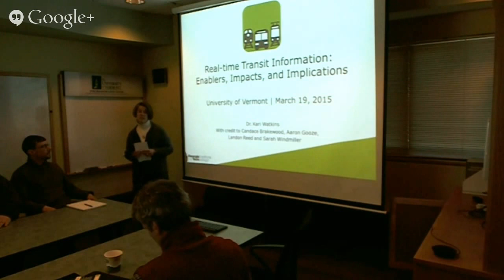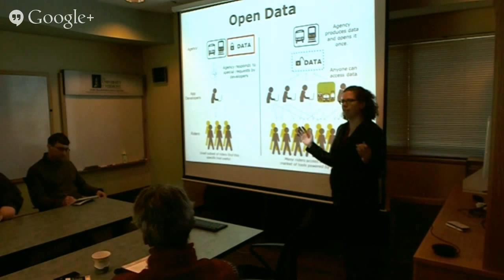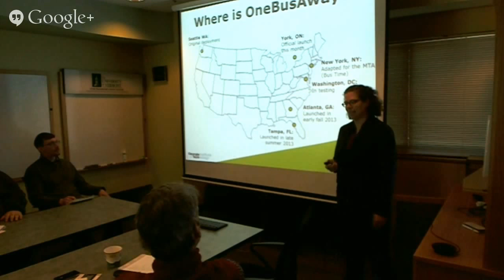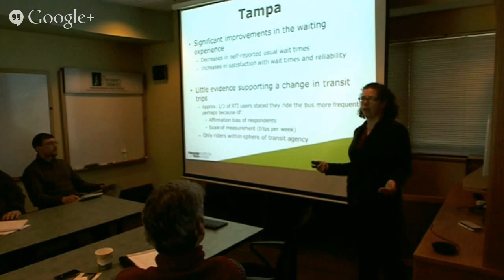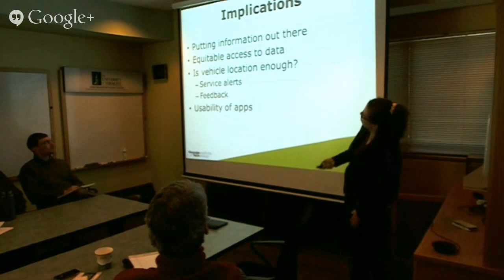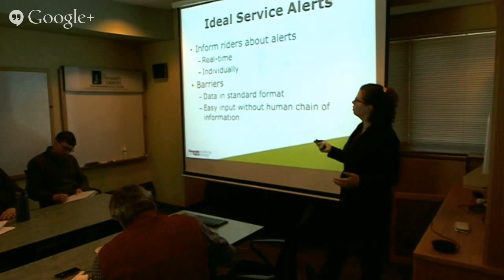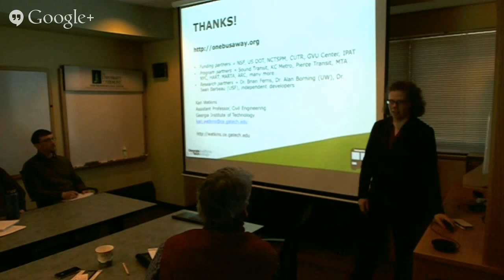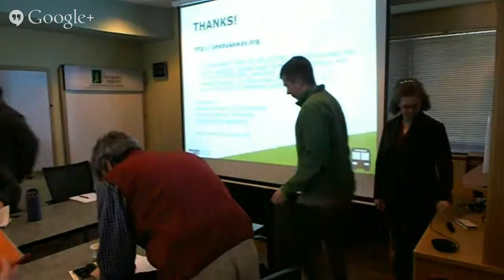TRC Presents: Dr. Kari Watkins, Georgia Tech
Dr. Watkins will discuss the results of research on impacts of real-time transit information, as well as the enablers and implications of real-time information, including the ubiquity of mobile devices in passengers’ pockets, the third-party developer and open data culture, and the importance of transit data standardization efforts.